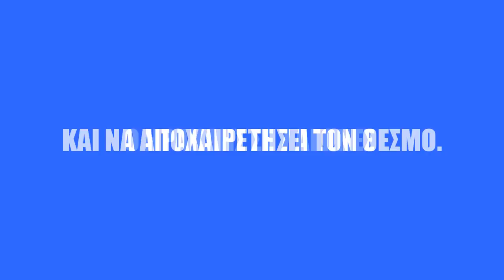ΗΡΑΚΛΗΣ ΑΝΑΣΚΟΠΗΣΗ ΚΥΠΕΛΛΟΥ (2015-16)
ΑΝΑΣΚΟΠΗΣΗ ΤΗΣ ΠΟΡΕΙΑΣ ΤΟΥ ΗΡΑΚΛΗ ΣΤΟ ΚΥΠΕΛΛΟ ΕΛΛΑΔΟΣ 2015-16.
Ο ΗΡΑΚΛΗΣ ΞΕΚΙΝΗΣΕ ΑΠΟ ΤΟ Β΄ΓΥΡΟ ΤΟΥ ΘΕΣΜΟΥ , ΟΠΟΥ ΚΑΙ ΑΝΤΙΜΕΤΩΠΙΣΕ (ΠΑΣ ΓΙΑΝΝΕΝΑ ,ΑΝΑΓΕΝΝΗΣΗ ΚΑΡΔΙΤΣΑΣ , ΑΧΑΡΝΑΪΚΟ).ΠΕΡΑΣΕ ΣΤΗΝ ΕΠΟΜΕΝΗ ΦΑΣΗ ΕΧΟΝΤΑΣ ΔΥΟ ΝΙΚΕΣ ΚΑΙ ΜΙΑ ΙΣΟΠΑΛΙΑ.
ΣΤΗΝ ΕΠΟΜΕΝΗ ΦΑΣΗ ΚΛΗΡΩΘΗΚΕ ΜΕ ΤΗΝ ΒΕΡΟΙΑ , ΤΗΝ ΟΠΟΙΑ ΚΑΙ ΚΕΡΔΙΣΕ ΣΕ ΔΥΟ ΔΙΑΔΟΧΙΚΕΣ ΑΝΑΜΕΤΡΗΣΕΙΣ.
Ο ΗΡΑΚΛΗΣ ΕΦΤΑΣΕ ΕΩΣ ΤΑ ΠΡΟ-ΗΜΙΤΕΛΙΚΑ ,ΟΠΟΥ ΚΑΙ ΑΝΤΙΜΕΤΩΠΙΣΕ ΤΗΝ ΑΕΚ ,ΑΠΟ ΤΗΝ ΟΠΟΙΑ ΜΕ ΔΥΟ ΔΙΑΔΟΧΙΚΕΣ ΗΤΤΕΣ, ΑΠΟΚΛΕΙΣΤΗΚΕ.

ΣΤΟ ΒΙΝΤΕΟ ΠΑΡΟΥΣΙΑΖΟΝΤΑΙ ΕΠΙΣΗΣ ΤΑ ΓΚΟΛ ΤΗΣ ΟΜΑΔΑΣ ΤΟΥ ΗΡΑΚΛΗ , ΚΑΘΩΣ ΚΑΙ ΚΑΠΟΙΑ ΣΤΑΤΙΣΤΙΚΑ ΣΤΟΙΧΕΙΑ ΤΗΣ ΟΜΑΔΑΣ ΣΤΟ ΘΕΣΜΟ ΤΟΥ ΚΥΠΕΛΛΟΥ.